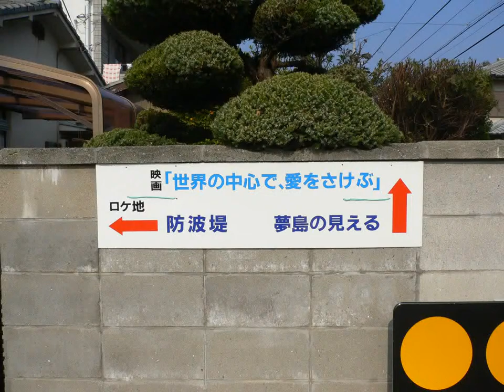4 長澤まさみ サクとアキが泊まった夢島が見える場所 kagawa japan 파랑주의보